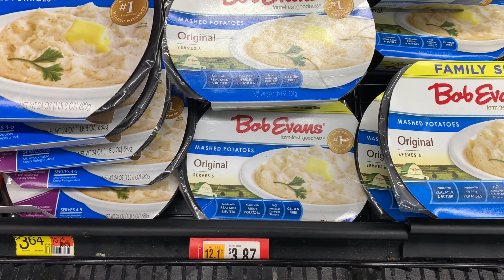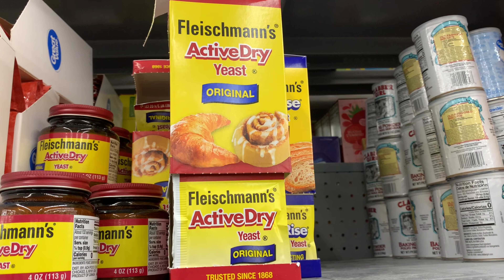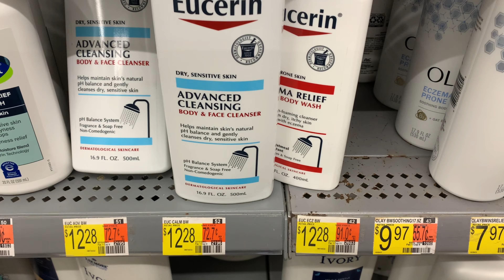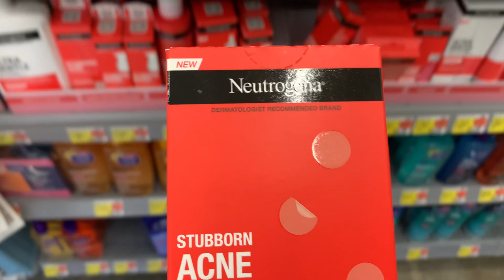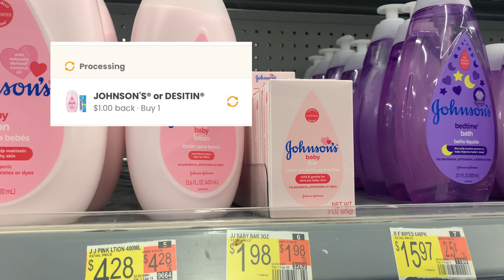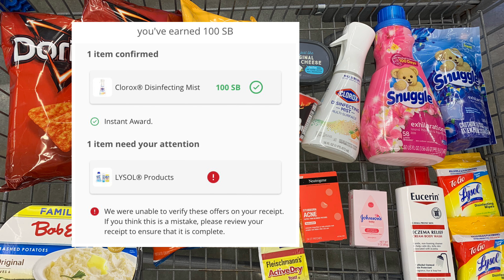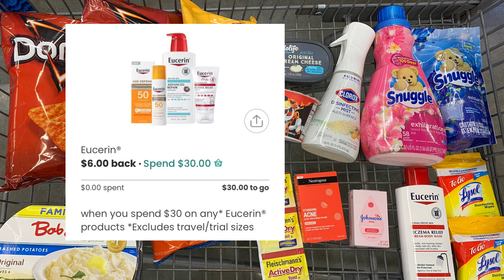Walmart Ibotta Deals|FREE+$6.12 Moneymaker |Brandclub Deals|FREEBIES, Glitches & More!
In this video, I’ll be sharing with you some great deals I took advantage of at Walmart using rebates.

Write to me Danyele Wilson